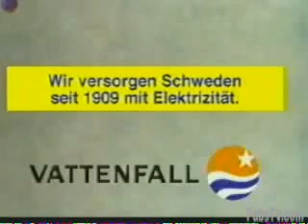Typisk svensk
Dette er bare typisk svensk!